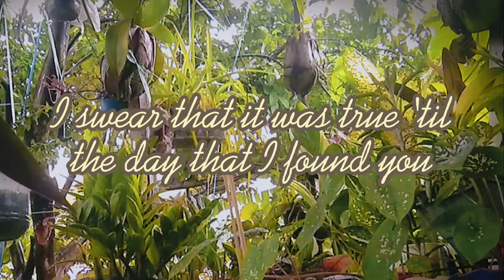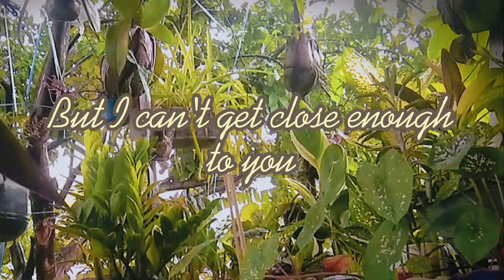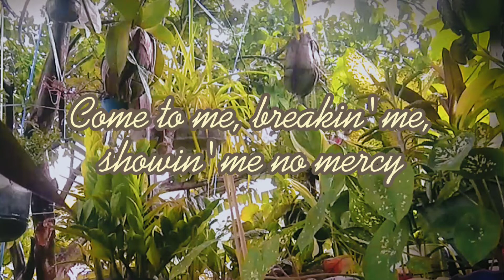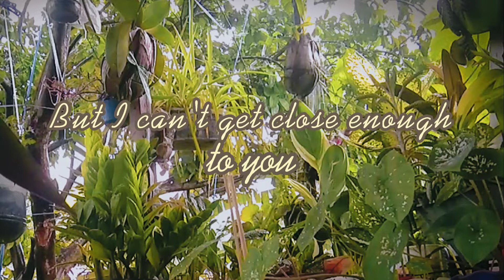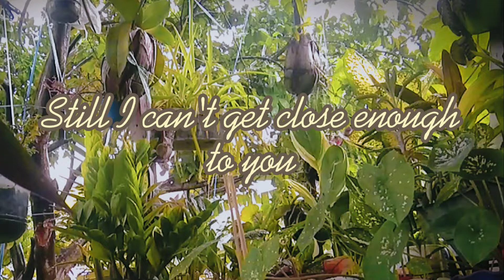Can't Get Close Enough To You - Michael Bolton